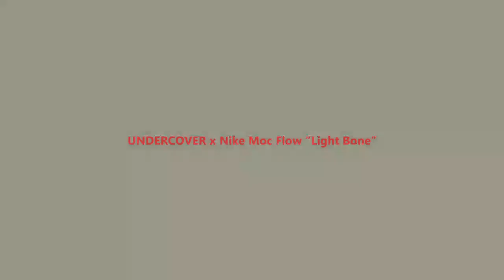UNDERCOVER x Nike Moc Flow “Light Bone” Price and Release Date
UNDERCOVER x Nike Moc Flow “Light Bone” Detailed Look